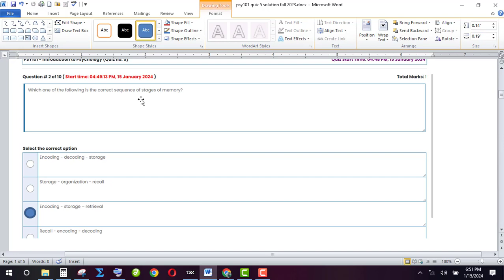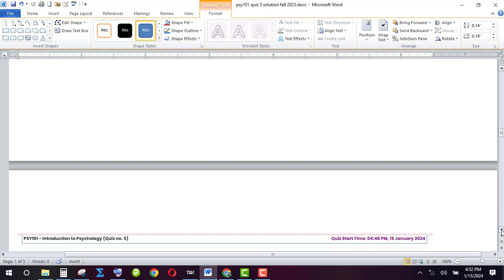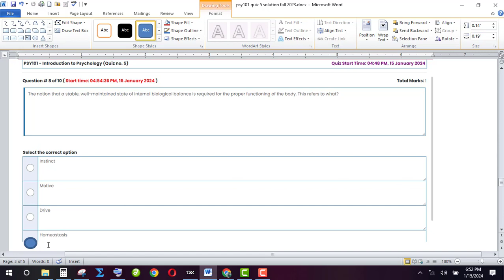PSY101 (Introduction to Psychology) Quiz No.5 Solution Fall 2023